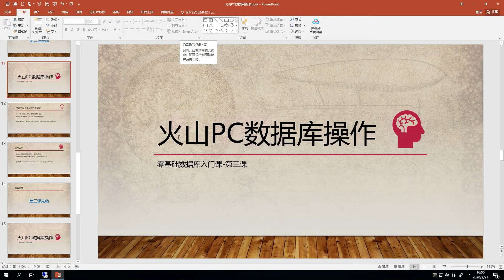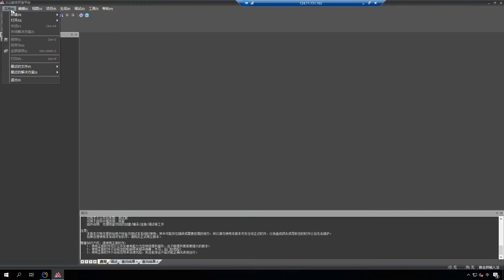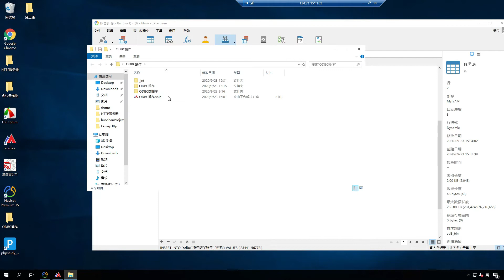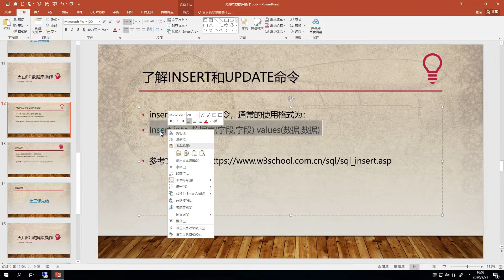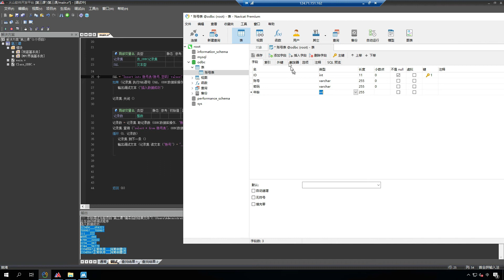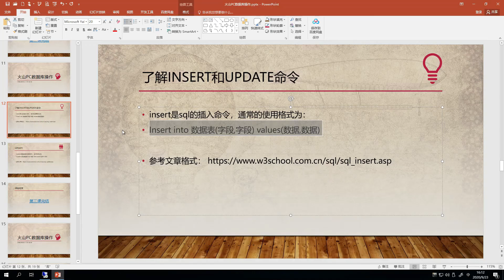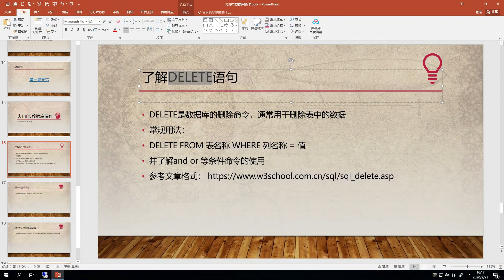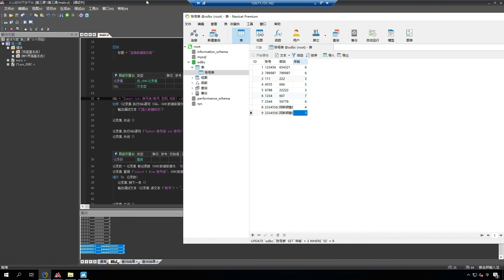火山PC数据库零基础学习 第三课